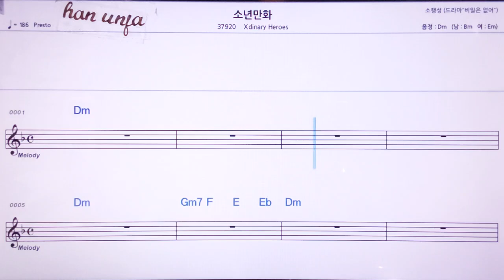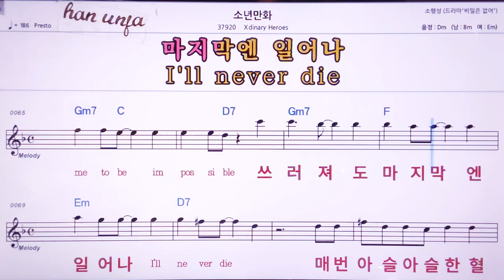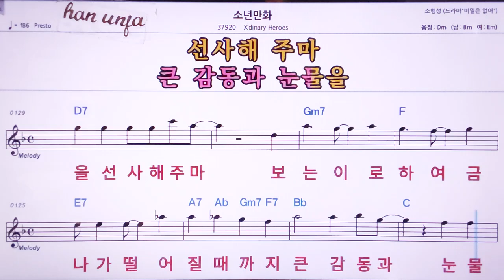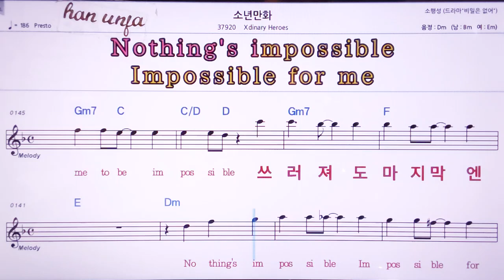💖소년만화/Xdinery Heroes 👍MR,노래방, 악보, 코드,Karaoke With Sheet Music